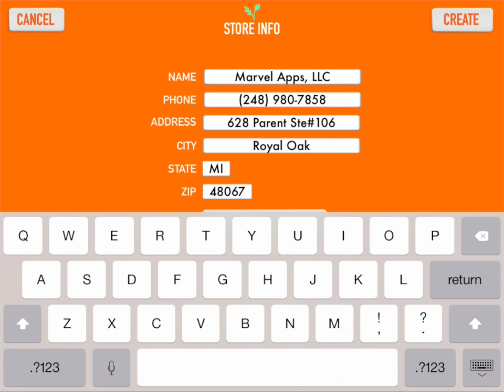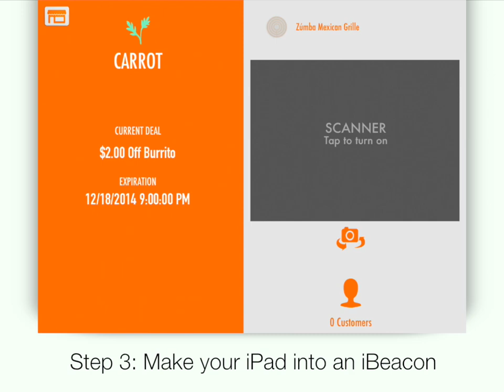CARROT Tutorials - How to Add your store to CARROT and turn your iPad into an iBeacon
CARROT - Your Healthy Step to Savings.  How to add your store to CARROT and turn your iPad into an iBeacon.